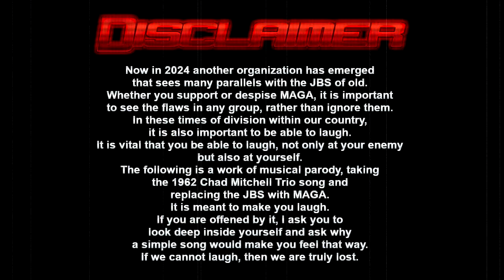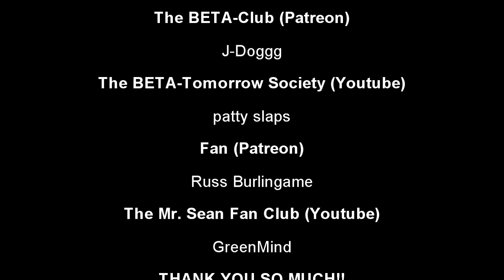Parody Song: The MAGA Society (Chad Mitchell Trio "The John Birch Society" parody cover)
I try very hard not to be political on this channel, and while I truly believe that no singular party is 100% right or wrong, just like no person is 100% right or left, I think it is important to realize when ANY group on ANY side shows disturbing signs of radicalization or cult-like behavior. I also think that if you cannot laugh at yourself then you are truly lost. One of the core tenants of free speech is the ability to critique, criticize and lampoon ANYONE or ANYTHING. While this song may be critical of MAGA, it is at its core meant to be fun, to be funny, and to be enjoyed. If this simple song offends you, that says more about you than it does about the song. I hope you will enjoy this song and its playful mocking tone. As I write this the votes are not yet fully tallied, but whoever wins this election, my hope is that the people of this nation can ultimately set aside our differences and work together to make lasting and positive change for not only our futures, but those that come after us. Without cooperation there is no America.
That is all I will say on this topic. Please keep comments respectful as I will be deleting any rude, offensive, aggressive, or otherwise combative comments no matter which side posts them. It's just a song, if you like it GREAT!! If you don't well there is plenty of other content on youtube...